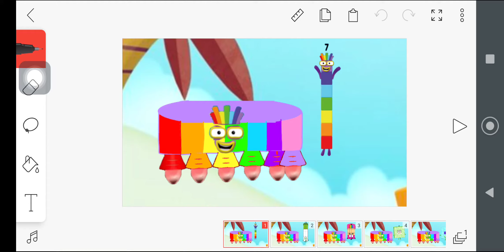numberblocks seven times tables